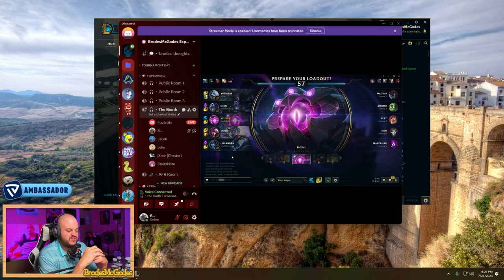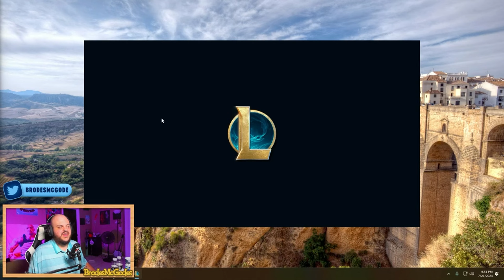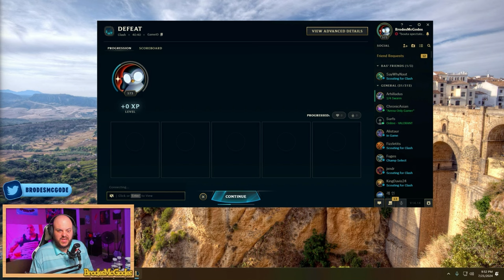Watching My Friends Play Clash Is IMPOSSIBLE 🤦‍♂️ | LoL